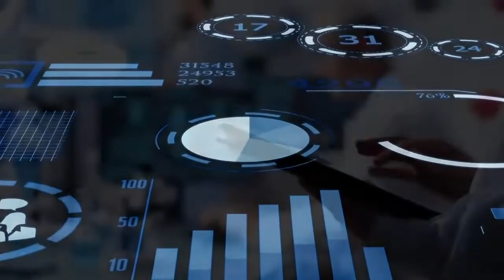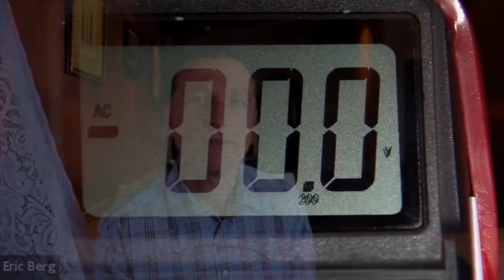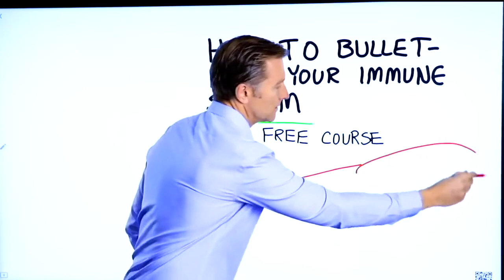Micro-ondas pode ter efeitos adversos para a saúde?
O aquecimento da sua refeição no micro-ondas pode ter efeitos adversos para a saúde? Assista para descobrir.
Timestamps
 0:00 O micro-ondas lhe dará radiação?
 0:59 O que é radiação?
 2:31 Por que você não deve cozinhar sua comida em plástico
 3:16 Não fique perto do seu micro-ondas
 4:26 Como blindar seu sistema imunológico

 Neste vídeo, vamos falar sobre micro-ondas e radiação. Usar seu micro-ondas lhe dará radiação?

Irradiar significa viajar para fora em todas as direções a partir de uma fonte.

A radiação é a transmissão de energia na forma de partículas ou ondas através do espaço ou de um meio.

Existem dois tipos de radiação: radiação ionizante e radiação não ionizante.

A radiação ionizante quebra mais ou um elétron de um átomo. Este tipo de radiação tem o potencial de causar danos ao DNA. Exemplos de radiação ionizante incluem raios gama, raios-X e até radiação UV.

A radiação não ionizante interrompe as ligações das moléculas, mas não necessariamente dos átomos. As micro-ondas usam essa forma de radiação. Eles interrompem as moléculas em sua comida, causando calor.

Micro-ondas sua comida irá diminuir o valor nutricional de sua comida. Isso também vale para superaquecer sua comida por outros métodos.

O verdadeiro dano causado pelas micro-ondas tem a ver com cozinhar sua comida em plástico. As micro-ondas quebram o plástico em recipientes ou pratos de plástico e permitem que ele lixivie em sua comida. Isso pode contribuir para o acúmulo de microplásticos em seu corpo.

Sempre use vidro ou cerâmica ao aquecer ou cozinhar alimentos no micro-ondas.

Evite estar perto do seu micro-ondas enquanto ele estiver em uso - mantenha 15-20 pés de distância. Estar muito perto do micro-ondas enquanto está em uso pode afetar a córnea em seu olho. Pode começar a cozinhar a córnea sensível.

CURSO GRATUITO Fale com um Consultor de Produto para encontrar o melhor produto para você!
Ligue para 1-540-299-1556 com suas perguntas sobre os produtos do Dr. Berg. Os Consultores de Produto estão disponíveis de segunda a sexta-feira, das 8h às 18h, e aos sábados, das 9h às 17h EST.

* Neste momento, não oferecemos mais a Keto Consulting e nossos Consultores de Produtos estarão apenas aconselhando sobre qual produto é melhor para você e aconselhando sobre como tomá-los.